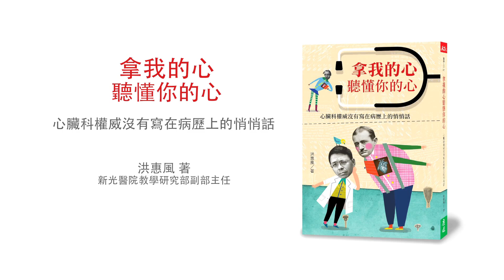【康健出版】心臟科權威洪惠風《拿我的心 聽懂你的心》感動上市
什麼魅力吸引380萬網友，熱情點閱分享一支心臟衛教影片？
醫界傳說「洪老大」以洪荒之力，完成的首部醫學人文療癒作品，心動上市！

從台北的醫學中心到紅龍果園裡的醫院，洪惠風醫師縱貫南北346公里的心跳之旅。一篇篇感人肺腑交織幽默風趣的小故事，深入靈魂的感同身受，診間百態幻化成人間最美風景。